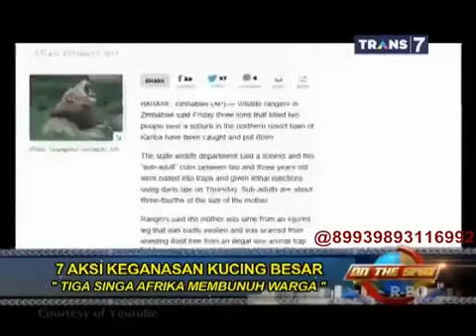On The Spot - 7 Aksi Keganasan Kucing Besar